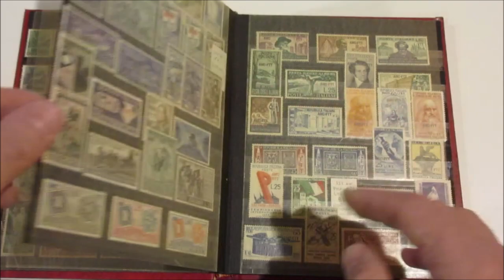Asta 45 - Lotto 973 - Trieste A - 1947/1954 - Collezione di francobolli nuovi e linguellati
Trieste A - 1947/1954 - Collezione di francobolli nuovi e linguellati, con molte presenze interessanti. Sono inclusi i servizi, più pacchi postali e segnatasse. Unificato circa € 4800. In un piccolo classificatore.